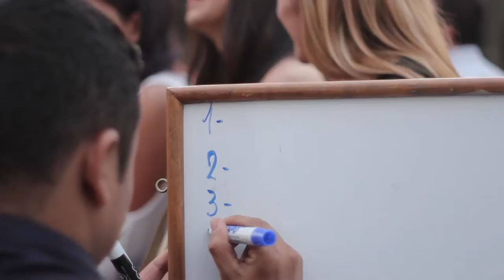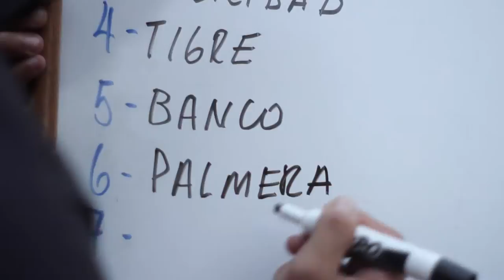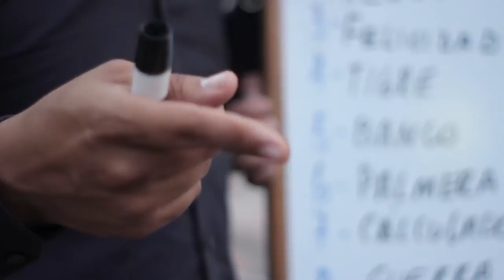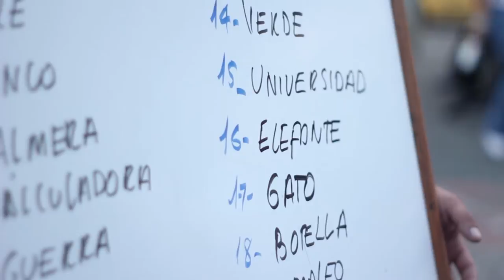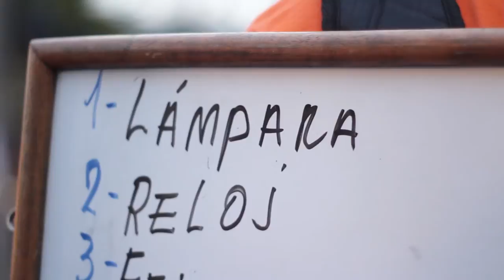Mnemotécnico Memoria inteligente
El estudio de la mente es tan extenso que muchos han dedicado toda su vida a hacerlo. Y hay otros que se han inventado la forma para hacer que esta, retenga más fácil la información en ella. A estos últimos se les llama Mnemotécnicos y tienen la capacidad de asociar cosas a algo y recordarlo más facilmente.

Nosotros conocimos a un estudiante de mnemotecnia y con él nos fuimos para un parque a hacer ejercicios de memoria, a enseñarle a la gente cómo ejercitarla y hasta a dejar a muchos boquiabierto.